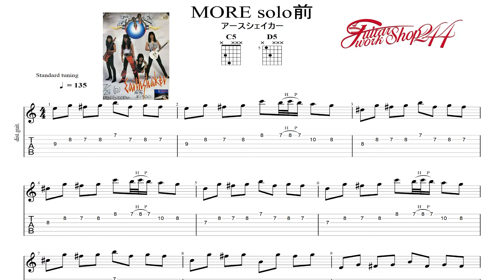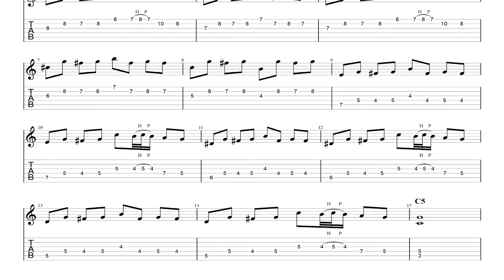MORE solo前 アースシェイカー！（TAB譜あり） 40代からのロックギター教室１８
TAB譜はこちらからどうぞ

guitarworkshop244では随時生徒さん募集してます。
ホームページはコチラになります！

YouTubeホームチャンネルはコチラになります。

アメブロ

GOOブログ

Border-Blow-EvolutionのCD購入はこちらからお願いします！